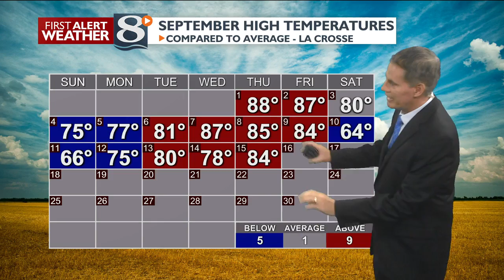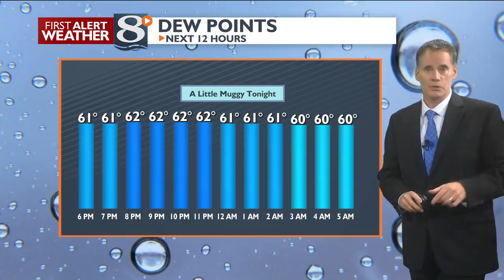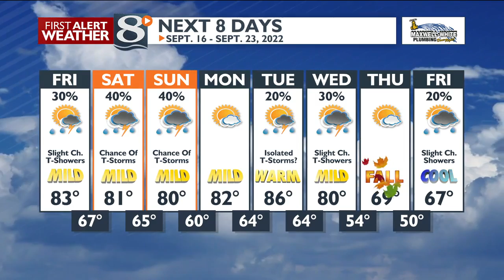Your Thursday Evening Weather Forecast